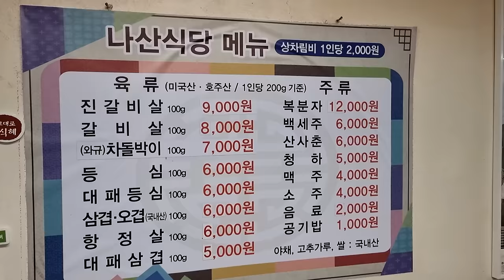대패에도 급이있구나!!!!대패삼겹살 와규차돌박이에 한잔 수원 당수동 나산식당에서 여러잔!!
대패라고 무도건 같은대패가 아니라는것을 알게된 나산식당!!
국내산 채소들로 맛있는 반찬을 만들어주는데 심지어 셀프바로 마음것 먹을수 있다니!!
고기가격도 착해서 앞으로 저의 넘버원 대패집이 될듯 합니다!!
맛나게 잘 먹었어요!!

이메일
인스타
jobswa